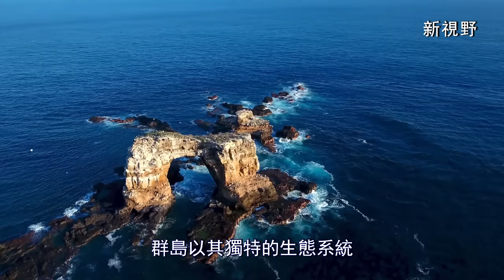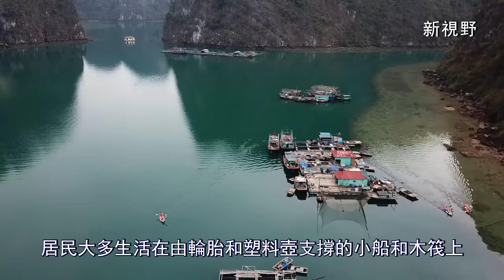世界自然奇觀（二）| 每個人一生中都應該看到的世界自然奇觀 | 新視野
我們賴以生存的這顆神奇的星球，經過億萬年滄海桑田的巨變，成就了無數讓人震撼的自然奇觀，千丈雪峰、萬里江河、浩瀚大漠、磅礴山川，地球上許多最令人印象深刻的遺址都是大自然親手打造的。

00:00 前言
00:11 加拉帕戈斯群島  Galapagos Islands
02:00 乞力馬扎羅山  Mount Kilimanjaro
04:11 黃石國家公園  Yellowstone National Park
06:21 越南下龍灣  Ha Long Bay, Vietnam
08:06 莫赫懸崖  Cliffs of Moher
09:53 科莫多島  Komodo Island
11:46 格陵蘭島冰山  Icebergs, Greenland
13:31 尼亞加拉瀑布  Niagara Falls
15:02 土耳其棉花堡  Pamukkale, Turkey
16:56 澳大利亞烏魯魯  Uluru, Australia
18:42 結尾